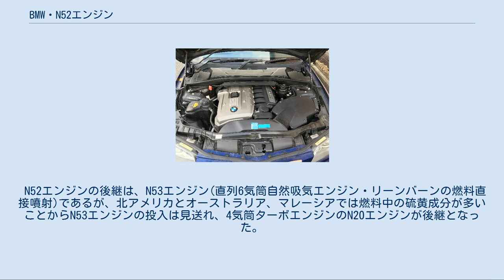BMW・N52エンジン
E87 130iに搭載されたN52 BMW・N52エンジンとは、BMWの直列6気筒自然吸気ガソリンエンジンの系列である。
2004年に6シリーズのE63 630iおよびE90 330iに搭載され、1990年代初頭に開発されたM54エンジンが順次N52に置き換えられた。
N52は2015年まで製造された。
2007年に世界のベストエンジンのベスト10に選出されている。
N52エンジンは、直列6気筒・自然吸気・ポート噴射・ガソリンエンジンをすべて採用したエンジンであり、2019年現在のBMW社製自動車用エンジンにおいて、「シルキー6」と言われているフィーリングを堪能できる最後のエンジンである。
 軽量化のために革新的なマグネシウムとアルミニウムとの複合材料のクランクケースが採用された。
BMWは水冷マグネシウム製クランクケースをマスプロダクションで初めて採用した会社である。
この合金は水に対する耐腐食性が低く、高温下での使用にも適していない。
このため、クランクケースは内張にアルミニウムを使用してこの欠点を補っている。
これらおよび他の処置（軽量マニホールド・軽量中空カムシャフト・マグネシウム製ヘッドカバー・アルミ製ヘッド・アルミ製オイルパンなど）により、M54エンジンより10kg軽量化された。
161kgの総重量は6気筒エンジンのなかで世界最軽量であった。
 さらに第二世代のバルブトロニックが採用された。
また世界初の電動ウォーターポンプが採用され、エンジンの冷却需要に応じた回転数に制御された。
しかし、この電動ウォーターポンプが故障してオーバーヒートするという症状も頻発した。
オイルポンプも可変容量式となった。
 また、日本には正規輸入されなかったが、N52エンジンを搭載する7シリーズ（E65）も存在する。
 N52エンジンの後継は、N53エンジン(直列6気筒自然吸気エンジン・リーンバーンの燃料直接噴射)であるが、北アメリカとオーストラリア、マレーシアでは燃料中の硫黄成分が多いことからN53エンジンの投入は見送れ、4気筒ターボエンジンのN20エンジンが後継となった。
N53エンジンは長らく日本導入が見送られてきたが、2010年7月より3シリーズ(E90)に搭載された車両の正規輸入が開始された。
 エンジン正面 N52B25 N52B30